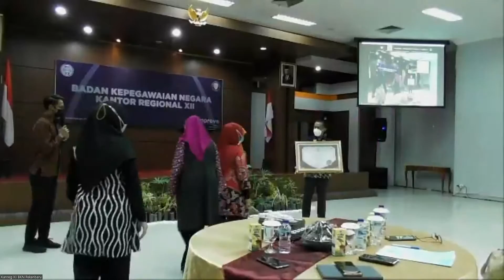Perjalanan penyerahan piagam Pelayanan Publik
Sekretaris Utama BKN menyerahkan Piagam Penghargaan Pelayanan Publik.  namun ada cerita sebelum piagam diserahkan, mau tahu prosesnya? simak video berikut